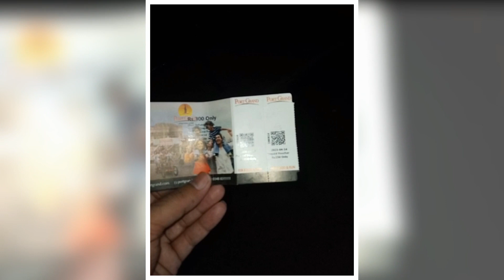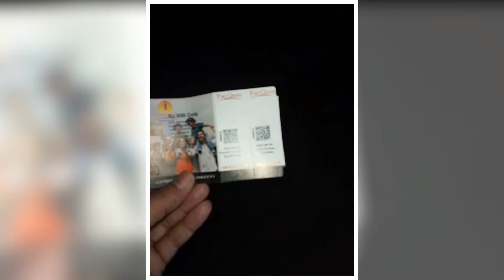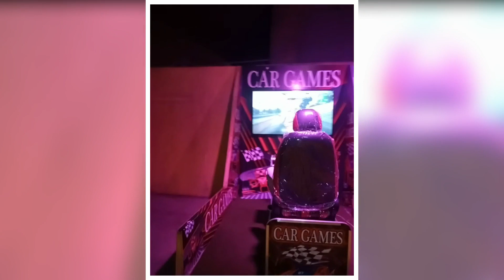Port Grand ticket Price || Karachi Port grand Vlog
In This Video, I have explore Port Grand Karachi is one of the finest developments that celebrates the city of Karachi with various concepts in food, art, leisure, entertainment, adventure, fun. shopping, boat riding & much more.

Assalam o Alaikum,viewers I am thanks full to all of u ,I have upload video on daily basis and my purpose is for fun only and teach.I want become a big YouTuber since my childhood.